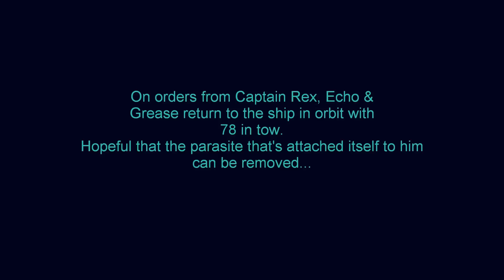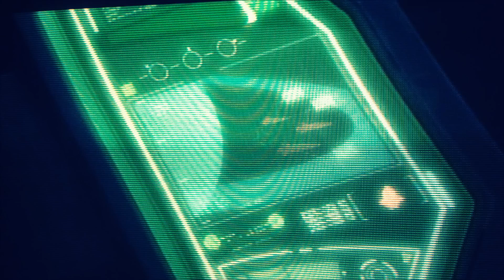Ed Johnson Presents NERD: STAR WARS The Clone Chronicles Webseries 07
On orders from Captain Rex - Echo & Grease return to the orbiting ship in hope of removing the parasite from 78